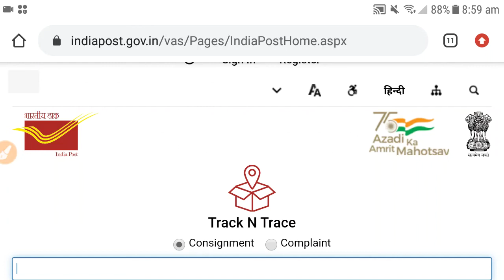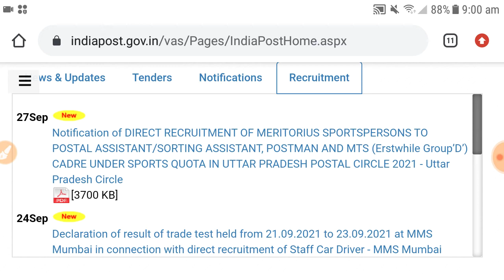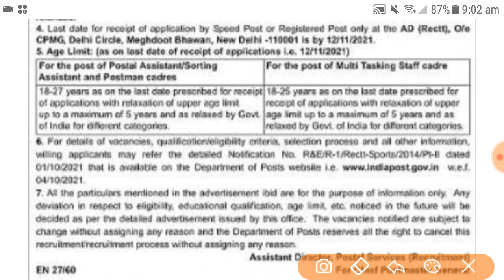Indian Post recruitment 2021, delhi, jk post office recruitment, sarkari naukari, job vacancy 2021